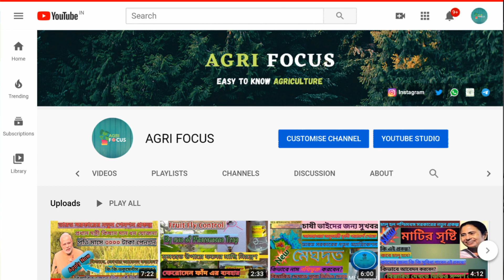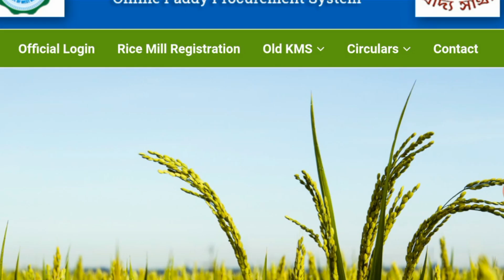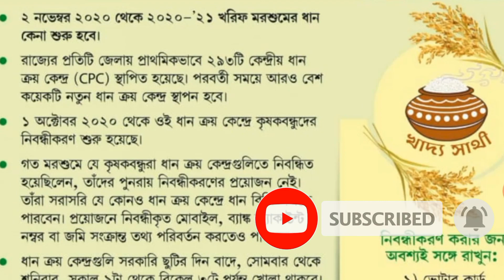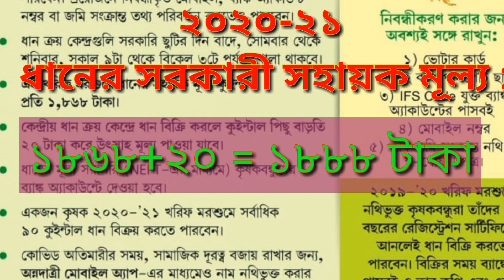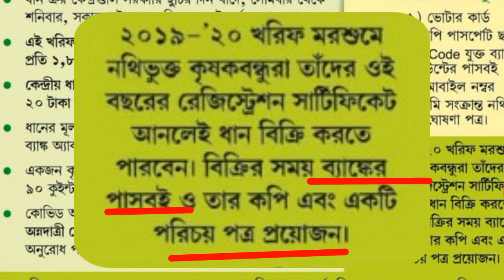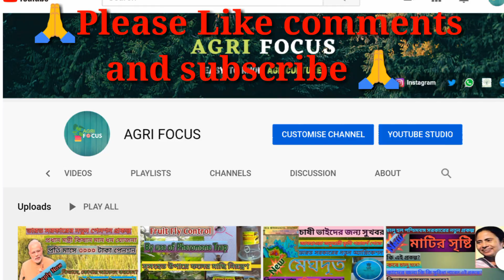খরিফ মরসুম ২০২০-২১ ধান বিক্রি/সহায়ক মূল্যে ধান কিনবে রাজ্য সরকার / Paddy procurement 2020 -21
খরিফ মরসুম ২০২০-২১ ধান বিক্রি/ পশ্চিমবঙ্গে সহায়ক মূল্যে ধান কিনবে রাজ্য সরকার. Paddy procurement 2020-21/

Hi..

Must be press the 🔔icon for more vedios.

👍If any query related to this Vedios please contact my Facebook page.

About this vedios -
খরিফ মরসুম ২০২০-২১
ধান বিক্রি/ পশ্চিমবঙ্গে সহায়ক মূল্যে ধান কিনবে রাজ্য সরকার. Paddy procurement 2020-21/

আজকের ভিডিও তে আমরা জানবো -
⏹️খরিফ মরসুম 2020-21 সহায়ক মূল্য ধান বিক্রি.
✔️কোথায়, কিভাবে আবেদন করতে হবে ?
✔️2020-21 ধানের সহায়ক মূল্য কত?

☑️ Toll free Helpline no. - 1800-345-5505/1967

Our suggested vedios:Must be watch -